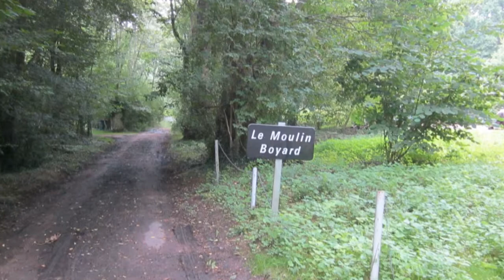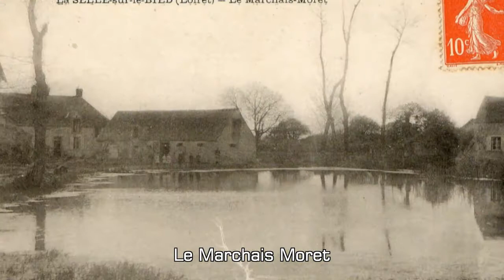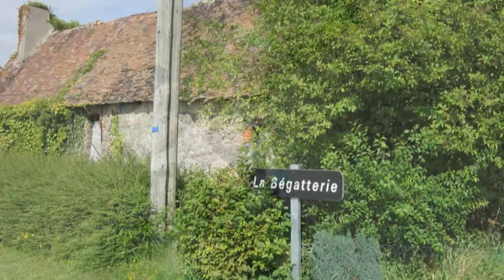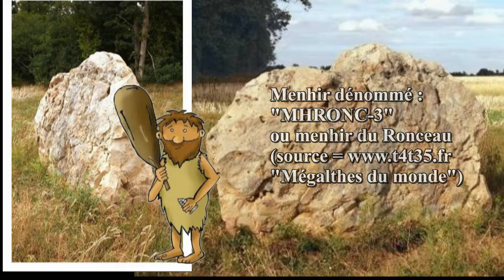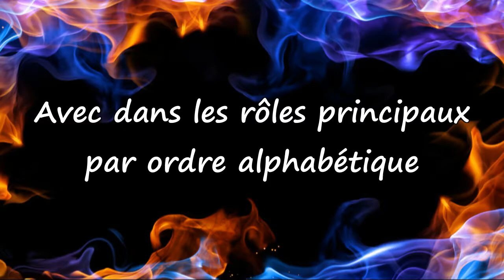La sellesur Le Bied - partie 2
La selle sur le bied - 2eme partie : Les Hameaux